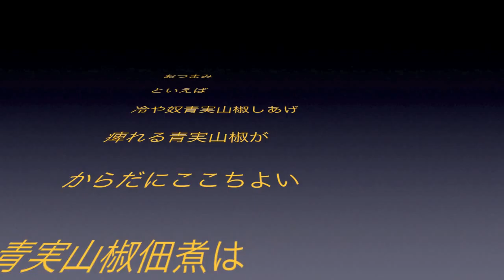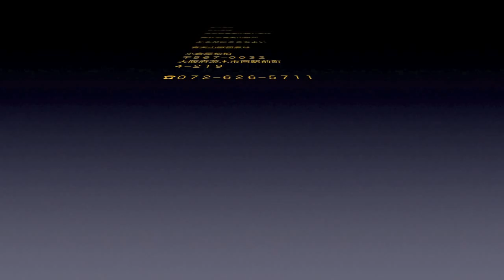冷や奴乾燥塩昆布のせ 11/22 よろ昆布動画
うまっちゃん昆布